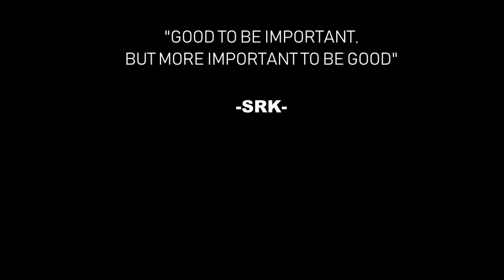FIRST IMPRESSION PRODUK PRODUK BARU MADAME GIE LAGI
Hai , Welcome back. Im Evie.
Kali ini produk-produk yang akan aku bahas divideo ini adalah sbb :
1. MADAME GIE GETAWAY MAKEUP KIT - MAKEUP FACE PALETTE - NO 01 IDR 32.000
2. MADAME GIE GOING SOLO MATTE PRESSED EYESHADOW - MAKEUP - MATTE 01 IDR 20.000
3. MADAME GIE GOING SOLO GLITTERY PRESSED EYESHADOW - MAKEUP - GLITTERY 06 IDR 20.000
4. MADAME GIE GOING SOLO GLITTERY PRESSED EYESHADOW - MAKEUP - GLITTERY 06 IDR 20.000
5. MADAME GIE BLUSHING MY LIPS - MAKEUP LIPSTICK - NO 03 IDR 20.000
6. MADAME GIE DOUBLE TROUBLE CREAMY - MAKEUP LIPSTICK TWO IN ONE- 07 IDR 30.000
7. MADAME GIE DOUBLE TROUBLE MATTE - MAKEUP LIPSTICK TWO IN ONE- 01 IDR 30.000
8. MADAME GIE ALWAYS ON LIPCREAM - MAKEUP LIP CREAM LIPSTICK NO- 01 IDR 25.000

Kalau mau tahu pendapatku tentang produk-produk diatas,
tonton aja sampai habis ya.

pendapatku atas experience menggunakan produk tersebut. Pendapat kita masing-masing bisa berbeda.

Last but not least, Happy watching and GBU all